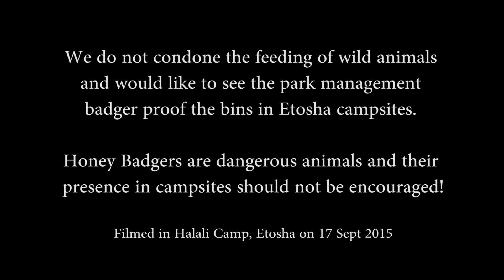Honey Badger don't care!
The Butch Cassidy Honey Badgers raiding bins in Halali Camp, Etosha National Park.

Foreword: We do not condone the feeding of wild animals and would like to see the park's management adequately secure all the bins in Etosha to prevent this sort of behavior. Feeding wild animals inevitably leads to the animals demise. Furthermore, as interesting as it was to see a Honey Badger up close, we would far rather have seen this individual outside of the camp hunting its natural prey!

We first saw this Honey Badger raiding one of the old free standing bins just across the road from our campsite. He had no trouble at all pushing the bin over to feast on scraps. After finishing with the 'easy bins' he moved over to the 'secured bins' and to our surprise, he managed to climb on top of the bin, open the lid and then climb inside the bin without any trouble at all! You will notice him popping his head out from time to time to make sure we weren't getting up to any mischief!

Apparently the new secure bins are being phased in by the camp management to prevent animals getting into them. It seems as though they are going to have to secure these even further if they are stop the Honey Badgers getting into them!